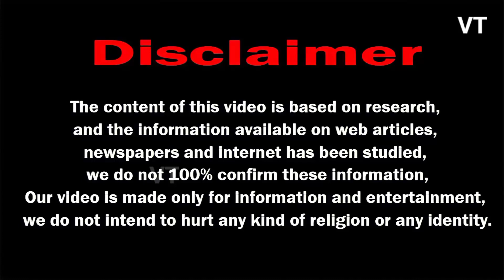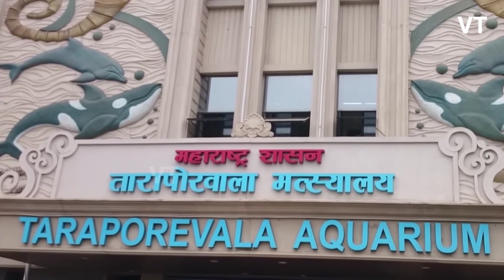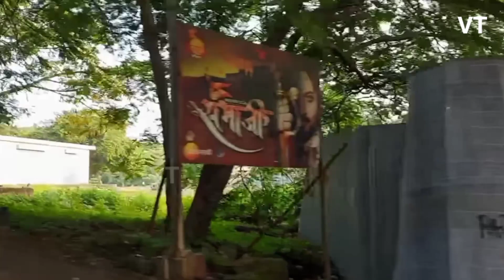मैं मुंबई हूँ , I am mumbai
1. Mumba devi ka mandir ,  Juhu beach , sunset view ,  ISKCON mandir , Houli Cross Church , Mahalaxmi mandir , Siddhivinayak mandir ,
2. Marine drive , Elephanta caves , Gateway of India , Global vipasna pagoda ,
3. Hanging garden , boot house , Haji ali shah ki dargah , Tarapur wala aquarium ,
4. Gorai beach , Arab sagar , Victoria terminus , Mumbai railway station , Chhatrapati shivaji museum ,
5. Essel world park , Jama masjid , Film city , Sanjay gandhi national , Chhatrapati shivaji international airport , Sapno ka shahar ,
6. Bharat ki audyogik rajdhani , Mumbai vlog , vada pav , Mumbai ke top 20 travel places ,